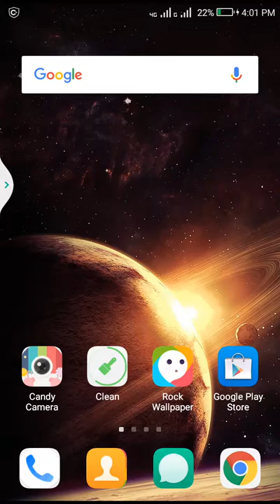How to play Scale game